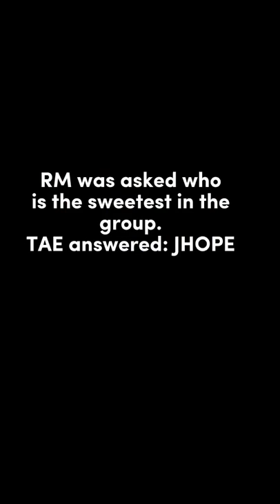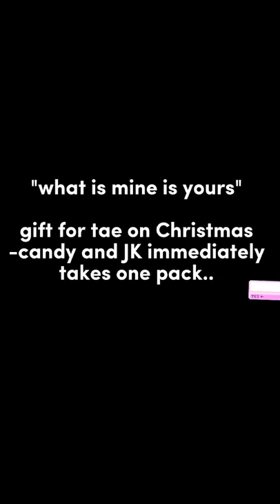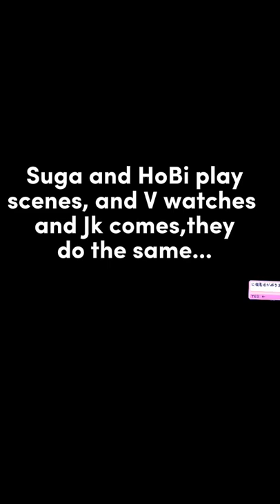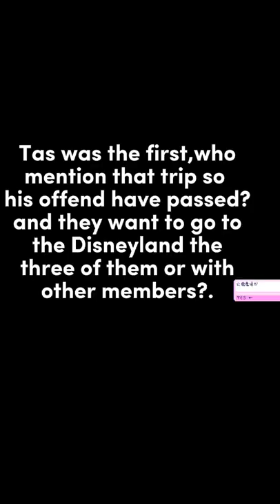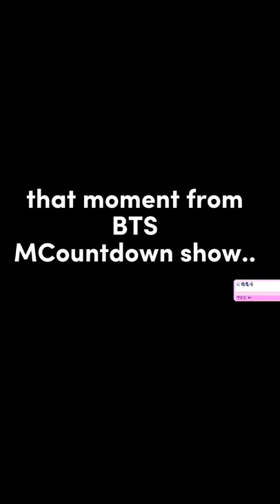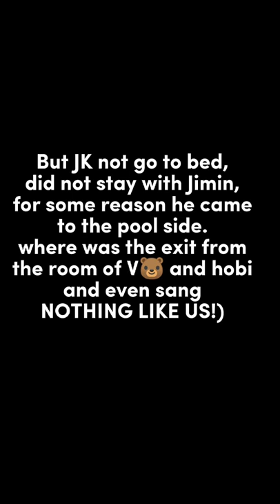TAE*OOK SECRET MOMENTS! I'M WAITING FOR THIS WAHHH!!bts